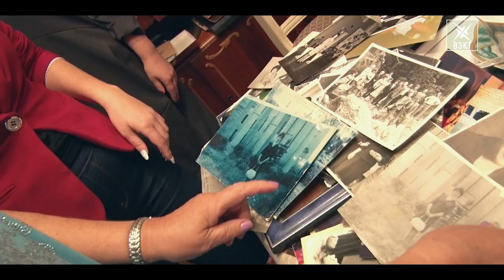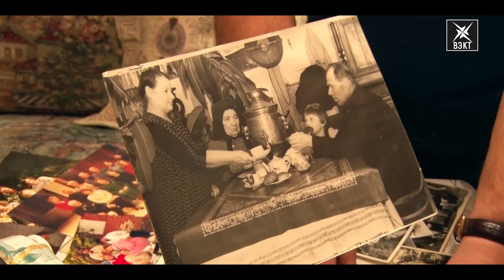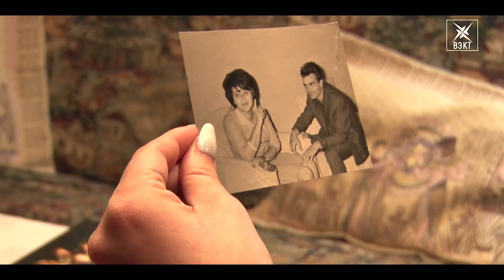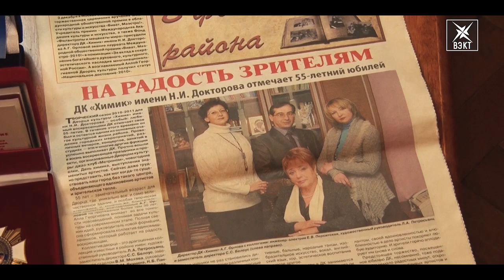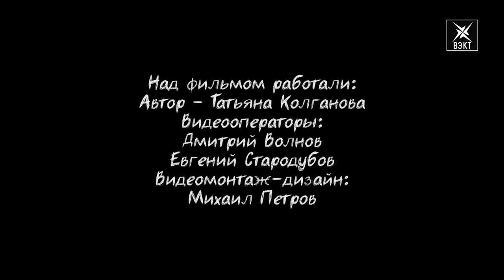Алла Орлова. Когда деревья были маленькими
Фильм-портрет о директоре ДК «Химик» им.Докторова Алле Георгиевне Орловой.